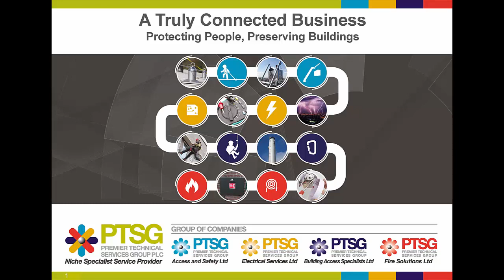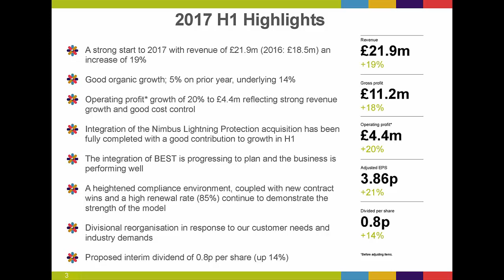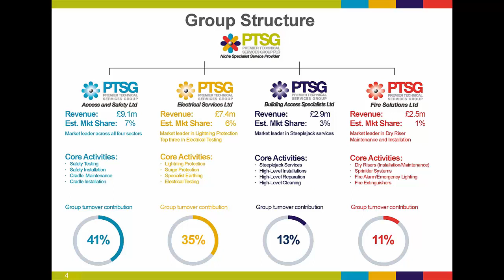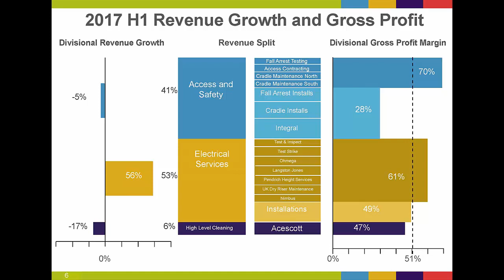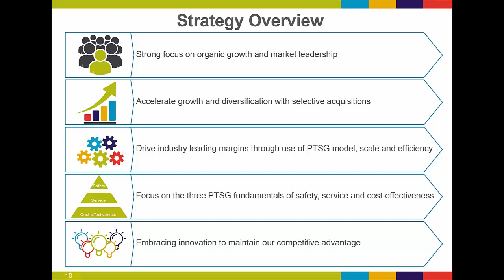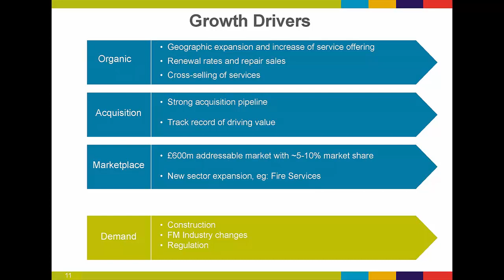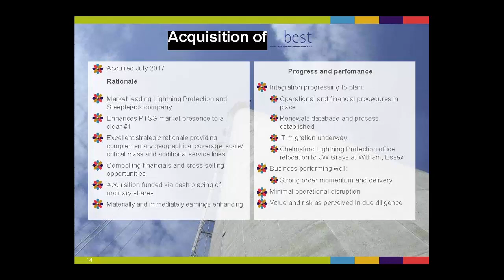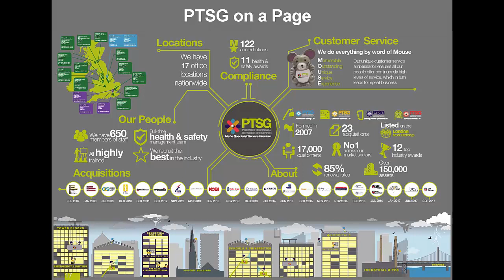PTSG at the Equity Development Investor Forum November 2017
Paul Teasdale, CEO, discusses the Group's history, business model and future strategy.